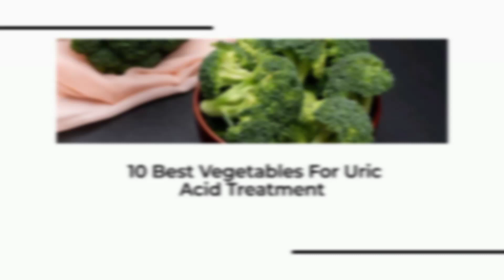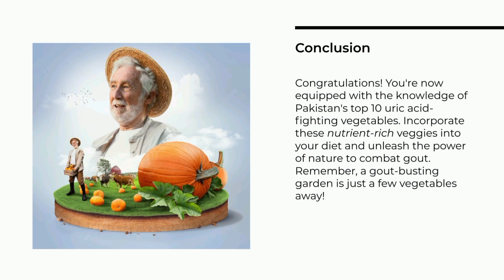10 Best Vegetables For Uric Acid Treatment |Uric Acid Ka ilaj| Foods For Uric Acid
10 Best Vegetables For Uric Acid Treatment |Uric Acid Ka ilaj| Foods For Uric Acid

10 vegetables commonly found in Pakistani cuisine that are known for their potential benefits in uric acid treatment:

Bitter gourd (Karela): Bitter gourd is believed to have properties that can help lower uric acid levels and reduce inflammation.

Radish (Mooli): Radish is known for its diuretic properties, which can aid in flushing out excess uric acid from the body.

Spinach (Palak): Spinach is a green leafy vegetable that is rich in antioxidants and low in purines, making it a good choice for managing uric acid levels.

Fenugreek leaves (Methi): Fenugreek leaves have anti-inflammatory properties and can be beneficial in uric acid treatment.

Okra (Bhindi): Okra is a low-purine vegetable that can be included in a diet aimed at managing uric acid.

Pumpkin (Kaddu): Pumpkin is a nutritious vegetable that may help in reducing inflammation associated with high uric acid levels.

Cauliflower (Phool Gobi): Cauliflower is a low-purine vegetable that can be part of a uric acid-friendly diet.

Brinjal/Eggplant (Baingan): Brinjal is considered safe for individuals with high uric acid levels when cooked without excessive oil.

Cabbage (Band Gobi): Cabbage is a cruciferous vegetable that may offer anti-inflammatory benefits.

Lauki (Bottle gourd): Lauki is a low-calorie vegetable with diuretic properties that can be beneficial for managing uric acid.